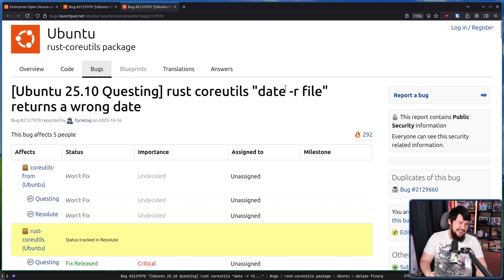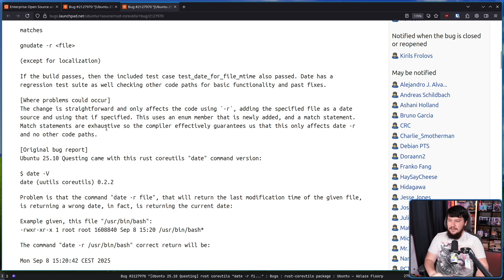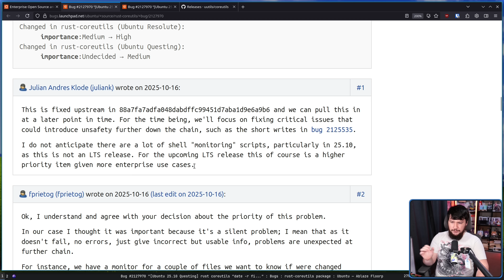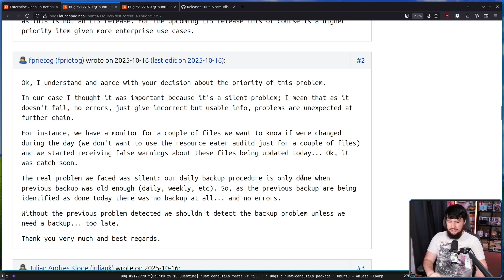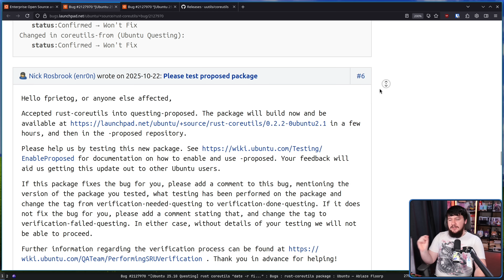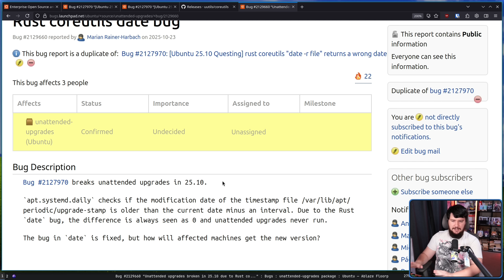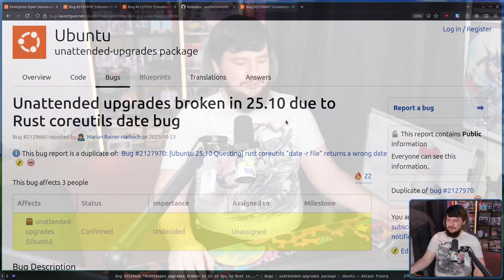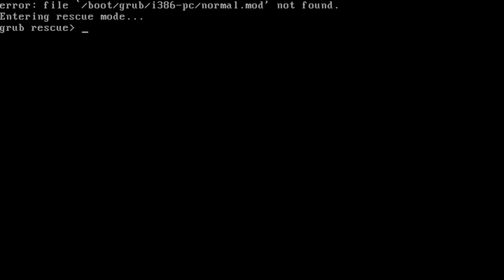Something Breaks In Ubuntu Linux Part ∞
With the release of Ubuntu 25.10 I think people expected more things to break because of uutils and so far things had been pretty good but it turns out that unattended upgrades were broken.

Credits
🎨 Channel Art:
Profile Picture: